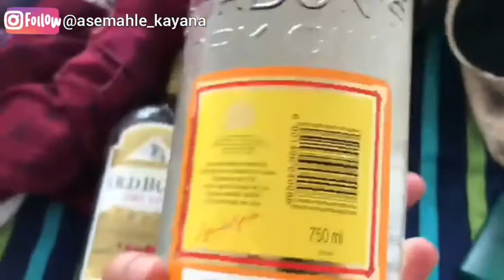my 23rd BIRTHDAY VLOG | HANGING WITH FRIENDS+SHENANIGANS | SOUTH AFRICAN YOUTUBER | ASEMAHLE KAYANA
Hi Friends !

So today I decided to vlog my 23rd birthday just hanging out with my friends. We didn't get up to a lot because someone of our plans were cancelled due to the weather and that's why the vlog is a bit short. Anyways I hope you enjoy the video.